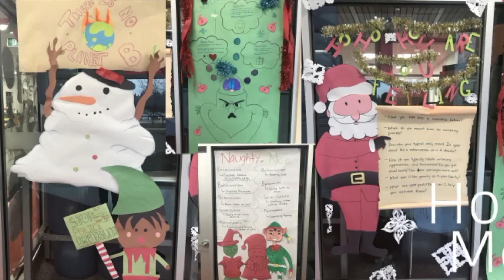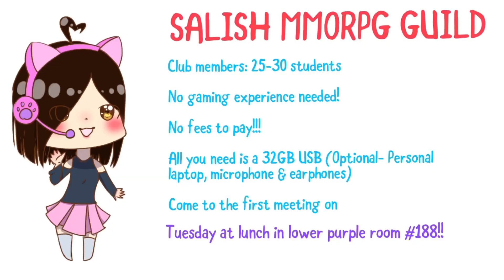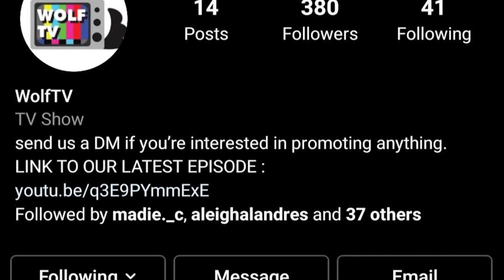WOLF TV. EP 4 - JAN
Welcome back to a new year, Wolves ! On behalf of everyone that brought you this new episode of Wolf TV, we're wishing you a safe and prosperous new year.

Great things are on their way !

Can't wait to see y'all in the next one.